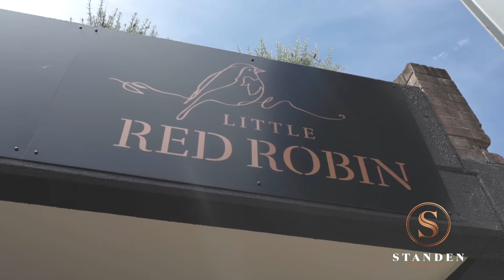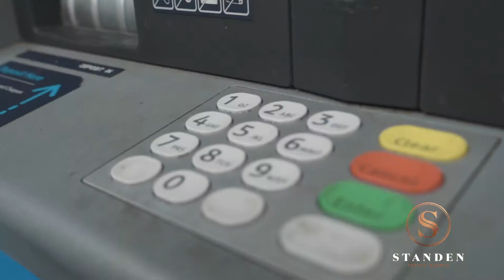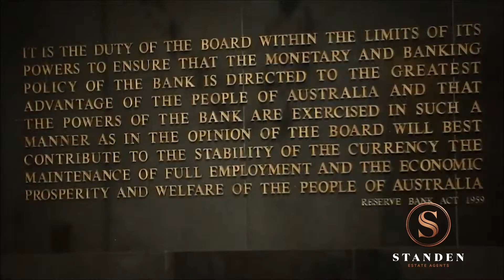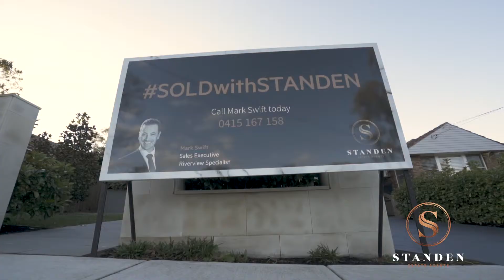Standen Property Market Report - February 2019